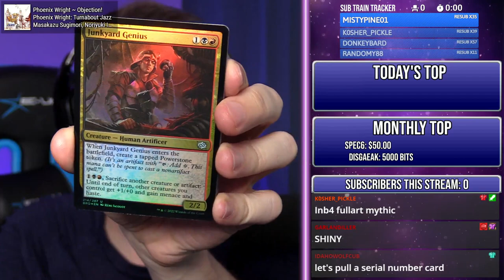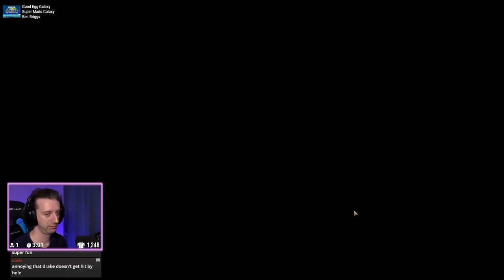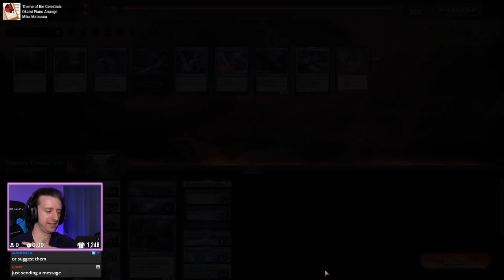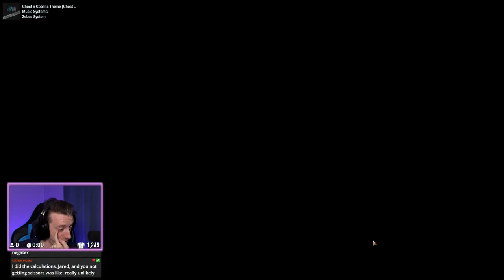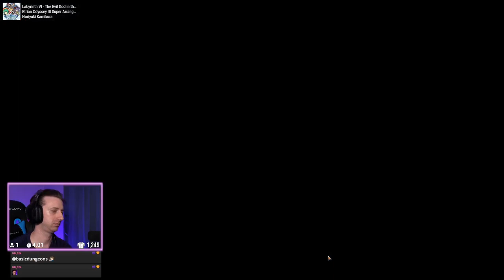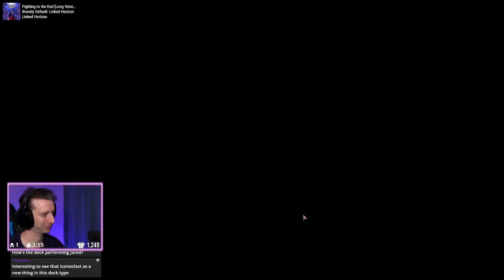MTG Explorer Ensoul Artifact Brew 🔵⚪ │ Magic Monday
Want to send some fan mail? My personal mailing address is:
1567 Highlands Dr NE 110 # 341, Issaquah WA 98029